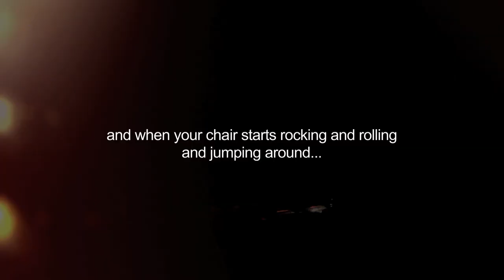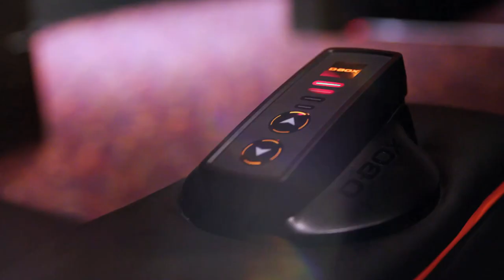D-BOX - Maya Cinemas North Las Vegas Opening 2019 (FULL)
Last January, D-BOX partner, Maya Cinemas have opened in North Las Vegas a brand new state-of-the-art theatre. One auditorium is entirely filled with D-BOX recliner motion seats.